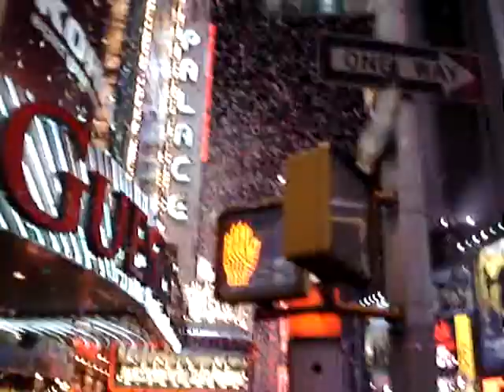Family New Years 2008 NYC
New Years Eve in New York City